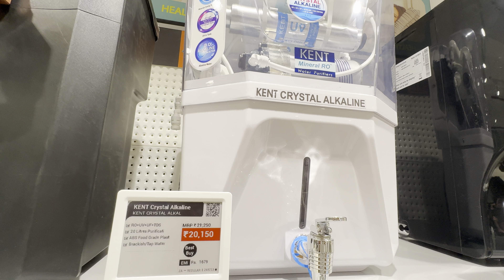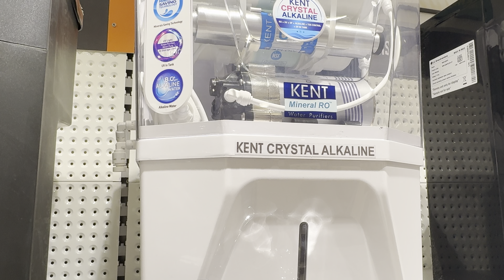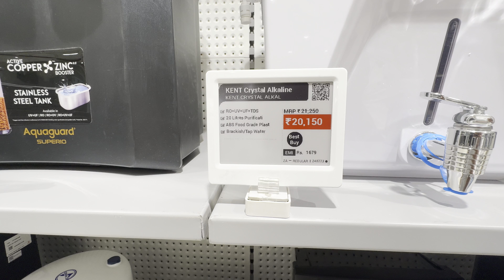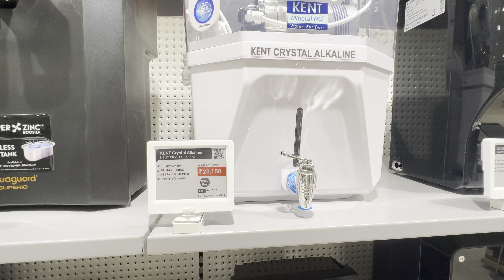KENT Crystal 11L RO + UV + UF + Alkaline + UV-in-tank + TDS Water Purifier with Zero Water Wastage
Amazone se खरीदने के लिए click kro niche 👇

                          ( Overview )

Multiple Purification Process

Utilising a combination of RO+UV+UF+TDS Control, the KENT Crystal 11-Litre RO + UV + UF + UV+ TDS + Alkaline Water Purifier employs a comprehensive purification process to eliminate bacteria, viruses, chemicals, and dissolved impurities, ensuring that every drop of water is 100% pure and safe for consumption.

TDS Control Valve

Equipped with a TDS control valve, this water purifier allows you to regulate the desired TDS level, ensuring that essential natural minerals are retained in the purified water. Thus, it enhances nutritional value and promotes your health and well-being.

Enhanced Hydration and Immunity

You can experience the benefits of alkaline water, as this KENT water purifier enhances the pH of purified water up to 9.5, helping to regulate your body's pH levels, reduce acidity, fortify your health, and boost your immunity.

Bacteria-Free Water

Featuring a UV LED light in the storage tank, this 11-litre water purifier keeps the purified water free from bacteria, ensuring that it remains pure and safe for consumption over time.

Eco-Friendly Operation

With Zero Water Wastage technology, this water purifier recirculates rejected water to the overhead tank using its pump. Thus, it minimises water wastage and promotes environmental sustainability.

High Purification Capacity

With a high purification capacity of up to 20l/hr, this water purifier ensures a continuous supply of purified water, even during power outages.

Equipped with a water level indicator, this water purifier allows you to monitor the level in the storage tank with ease.

Safe and Durable Construction

Constructed using food-grade plastic, this water purifier ensures that your drinking water remains uncontaminated and safe for consumption

Native by UC M1 8L RO + UV + UF + Alkaline + MTDS Water Purifier with No need of service for 2 years

water purifier
water purifiers